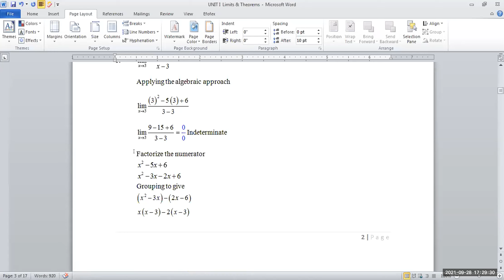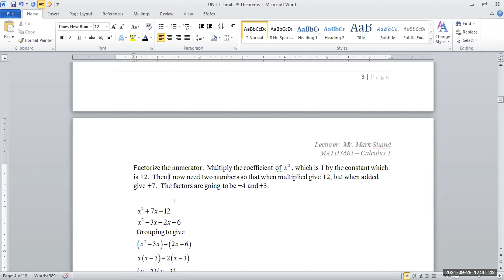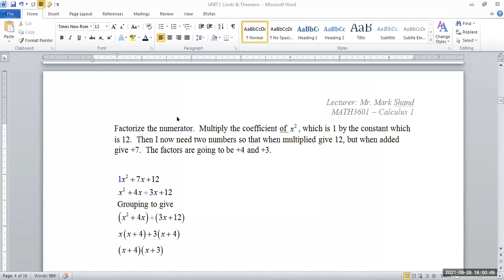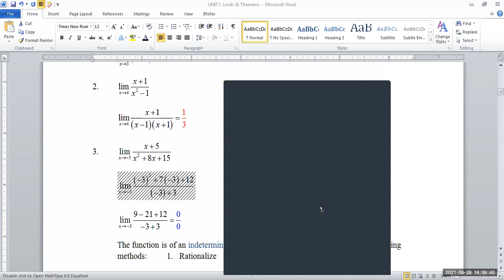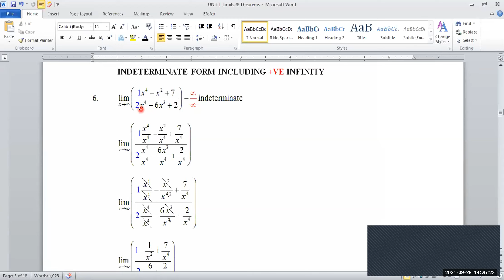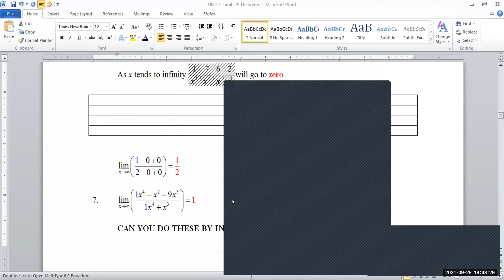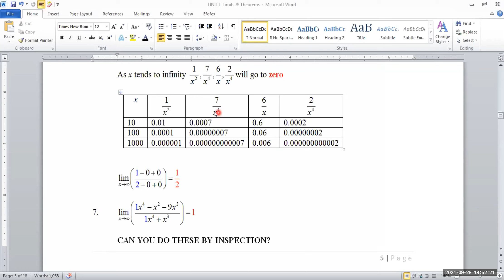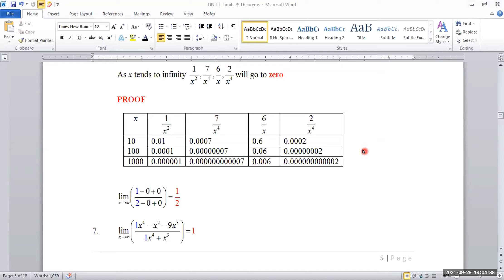MATH3601 Calculus 1 (Semester 1 2021)